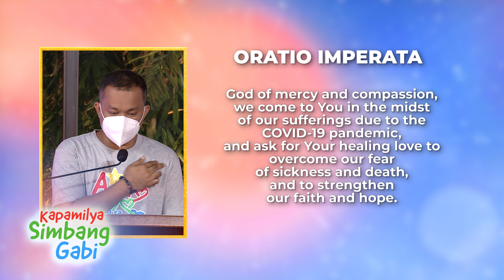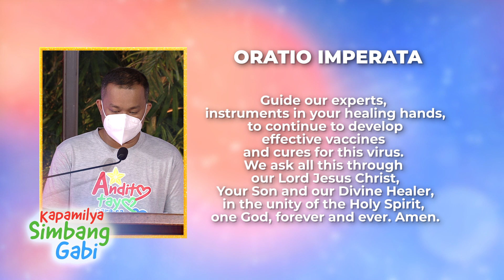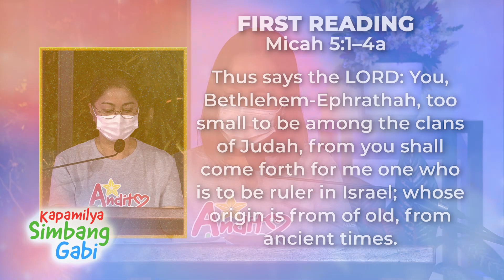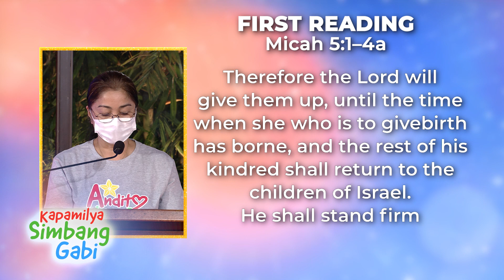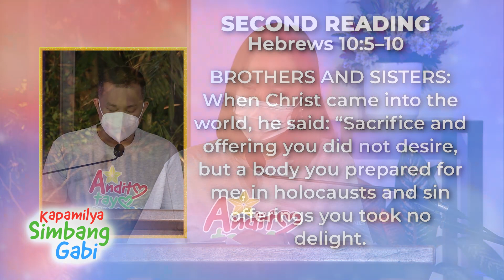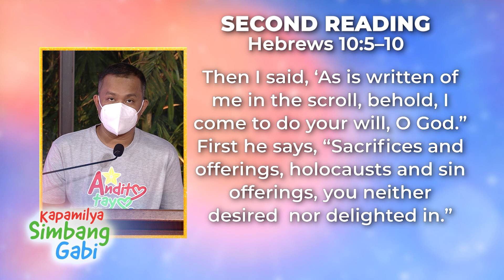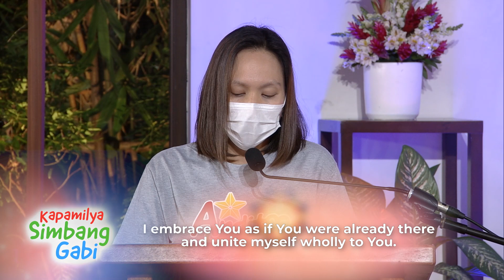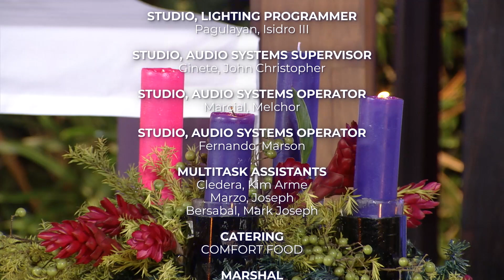Kapamilya Simbang Gabi | December 19, 2021